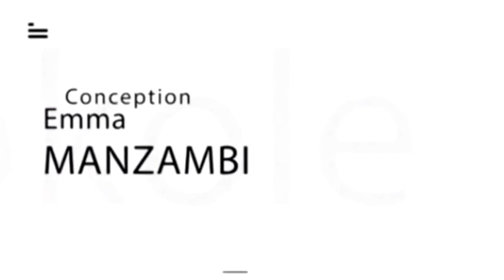Mobulu na ba église de réveil ekomi ba affaire privée, bolanda